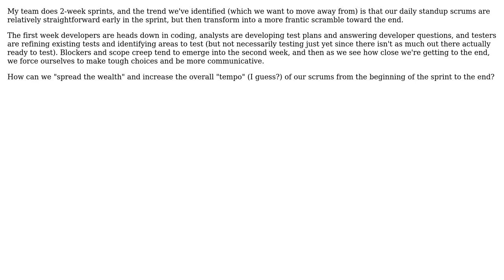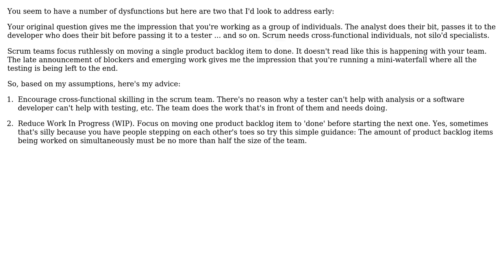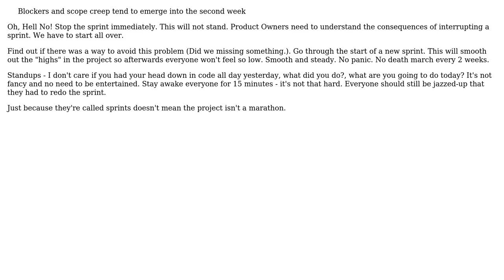What are some effective ways of making scrum more dynamic earlier in a sprint?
Software Engineering: What are some effective ways of making scrum more dynamic earlier in a sprint?

With thanks & praise to God, and with thanks to the many people who have made this project possible! | Content (except music & images) licensed under CC BY-SA | Music | Images & others | With thanks to user JeffO user Derek Davidson PST CST user Darth Continent user AlfredoCasado and the Stack Exchange Network Trademarks are property of their respective owners. You are responsible for your own actions.